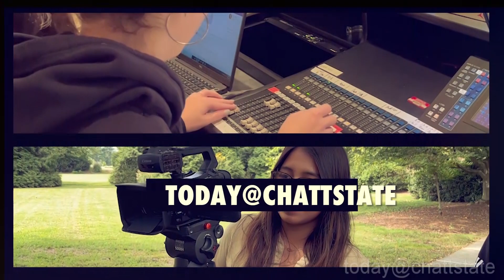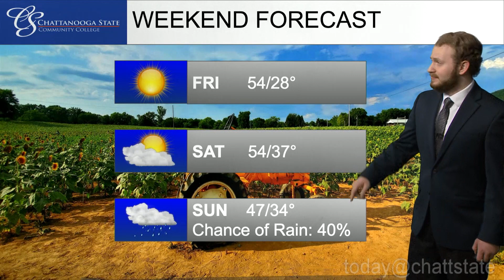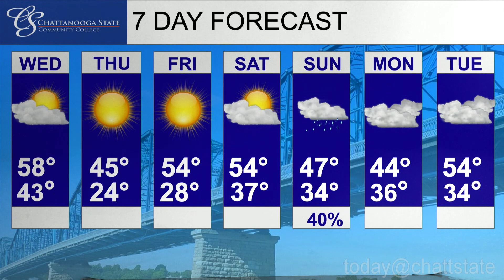Today@ChattState 1-24-23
Have you considered Study Abroad? And, have you seen Avatar: The Way of Water? Those stories and your local weather on Today@ChattState!